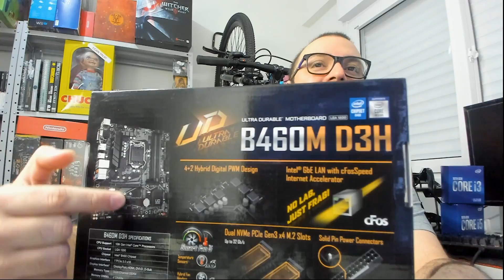INTEL vs AMD em 2020! QUAL É MELHOR?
Em meados de 2020 quem esta melhor AMD ou Intel? Clique no play e confira a opinião do André sobre essa questão!!